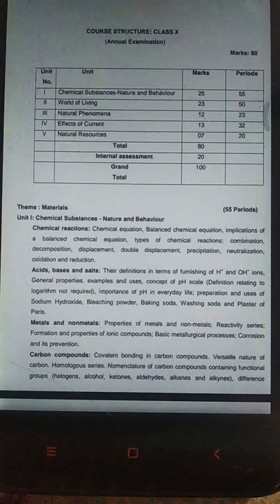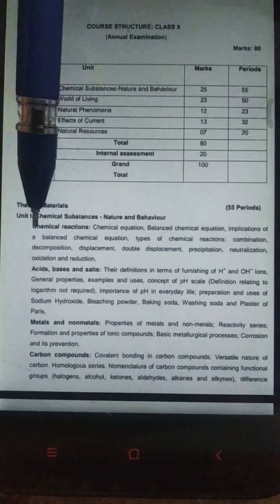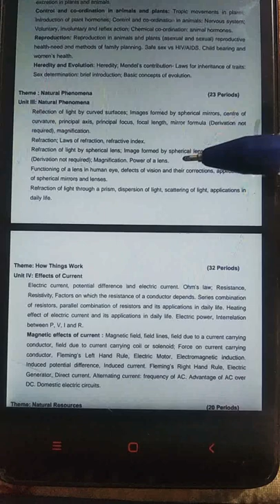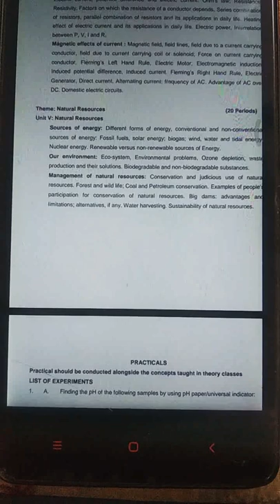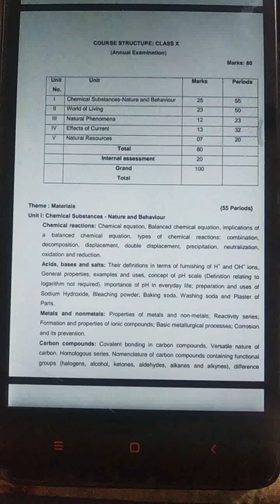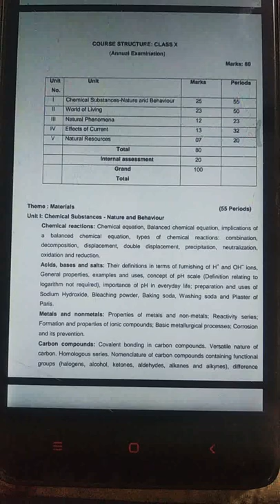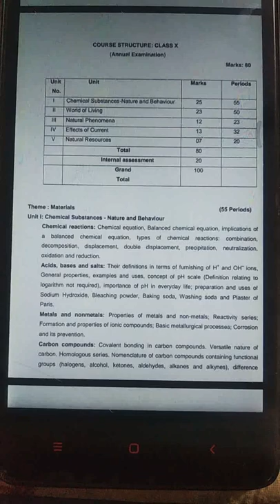Class 10 Science Marking Scheme 2020 | CBSE BOARD EXAM 2020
Hey everyone, this video is based on the class 10th CBSE science Marking scheme 2020.